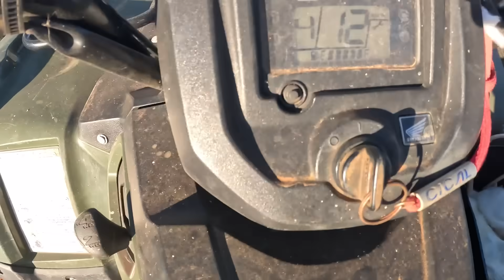ALIMENTANDO AS HARPIAS E LOBOS! | TIAGO JÁCOMO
Seja um MEMBRO do clube do canal para ter vários benefícios EXCLUSIVOS!

Meu canal aborda meu dia a dia aqui no Instituto Onça-Pintada!

Você sabia que a onça-pintada desde filhote teu seu instinto de defender a comida?

Autorização de Manejo SEMAD N. 513252